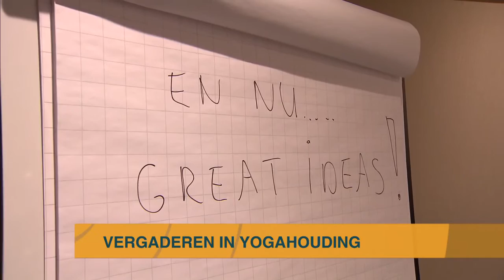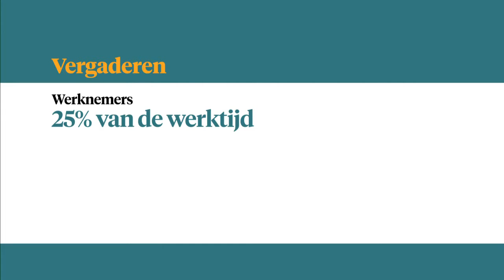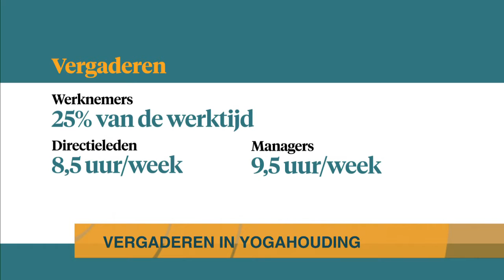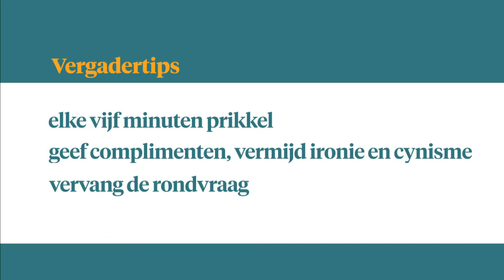Yoga tijdens de vergadering. Goed idee? - Z TODAY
We doen het teveel en te vaak: vergaderen. Kan dat anders? Ja, bij het Hilton hotel in Den Haag doen ze yoga tijdens de vergadering. Want bewegen tijdens de vergadering is gezond.